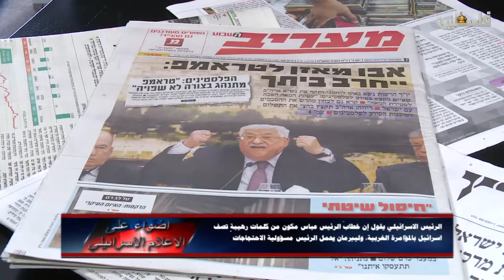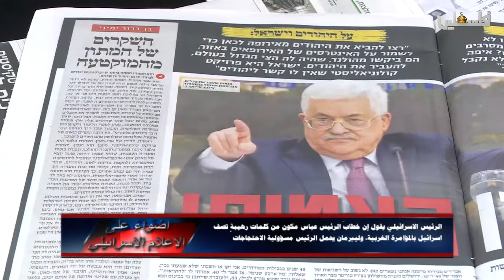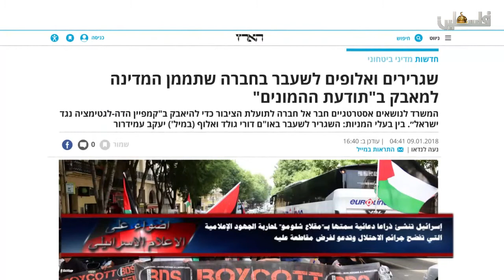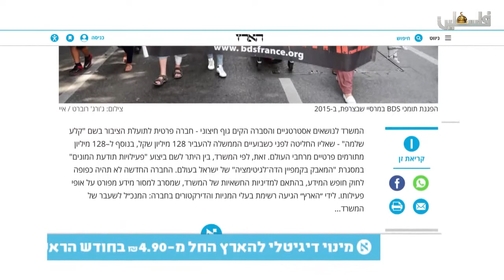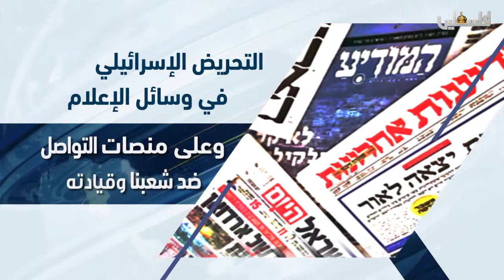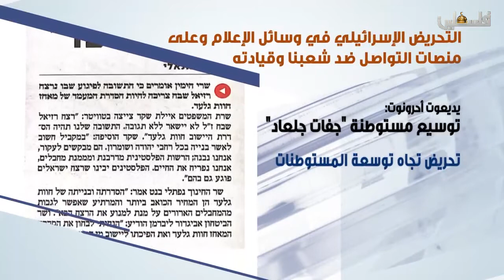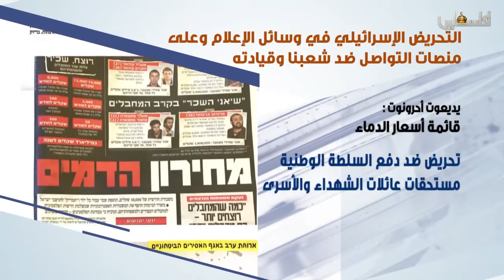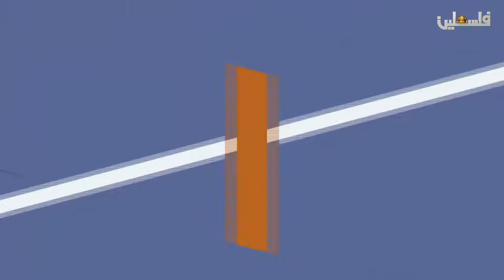أضواء على الإعلام الإسرائيلي- التحريض الاسرائيلي في وسائل الاعلام ضد شعبنا وقيادته